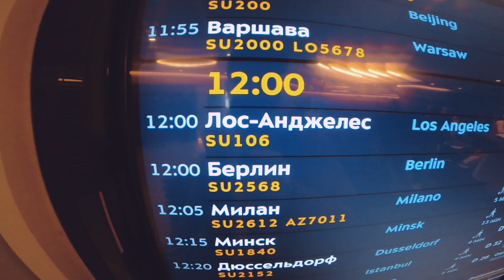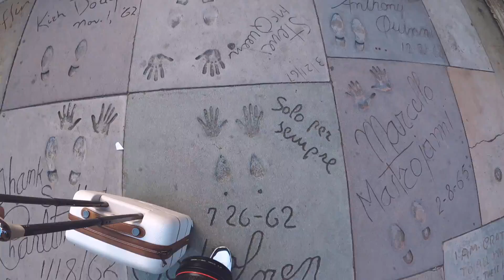Путешествие по Америке на машине Cadillac XT6. Лос Анджелес. Презентация Escalade 2021. Голливуд.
Влог Фист и Фисти #
98

Путешествие по Америке на автомобиле Cadillac XT6
Давно собирались совершить путешествие на автомобиле через всю Америку. (Мне кажется эта страна в принципе создавалась для автомобильных путешествий.) И вот мы снова здесь. Но и в этот раз опять не получится. По крайней мере через всю. Но путешествие по четырём или даже пяти штатам всё-таки состоится. Надеюсь я правильно построил маршрут и распланировал дни.

План такой.
Ближайшие дни мы проводим в Голливуде. У нас овер дофига съёмок и мероприятий. Потом берём автомобиль, который будем тест-драйвить одними из первых, и едем в Санта Барбару. Просто чтобы побывать в самом близком душе русского человека городе США. )) Я хочу тупо увидеть это здание из заставки сериала, который я даже не смотрел. Смотрели родители. Просто закрыть чей-то открытый гешьтальт.
В этот же день, из Санта Барбары мы отправляемся в город, который пахнет сигарами и перегаром - Лас Вегас. Это не самый мой любимый город, но я дам ему второй шанс. А вдруг зайдет... (Надеюсь, что нет) Там мы проводим ночь только ради отдыха после дороги. (Хотелось бы проснуться в Вегасе, чтобы зубы у всех будут на месте.) Утром посмотрим плотину Гувера и через национальный парк Mojave отправимся в город Пейдж, что в Аризоне, на земле индейцев Навахо.
Там у нас два дня пройдут очень насыщенно - подкова реки Колорадо, долина монументов, озеро Powell, каньон Антилопы, поездка в штат Юта и многое другое. Это те места, которые у меня вызвали больше всего эмоций с нашей прошлой поездки.
Из Юты мы возвращаемся обратно в Лос Анджелес, но уже в Санта Монику. И там проводим последние дни поездки. Вот такой план.

НО: Мы не просто сняли этот влог из нашего путешествия вдвоем. С нами снимала влог Фариза, которая в этот момент находилась в штате Массачусетс! Только есть одна особенность - она снимала все видео в вертикальном формате!

Машина

Cadillac XT6

Мы посетили презентацию нового Cadillac Escalade 2021

Действующие лица:

блогер
Евгений Фист (Evgeny Fist)

стилист и фэшн блогер
Яна Фисти (Yana Fisti)

вертикальный видео блогер
Фариза

YouTube канал о моде и стиле.